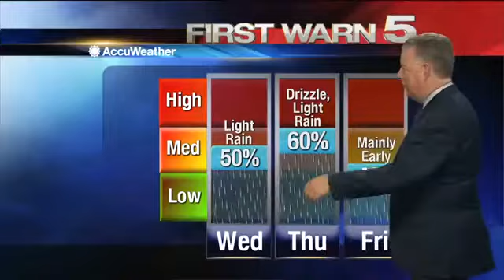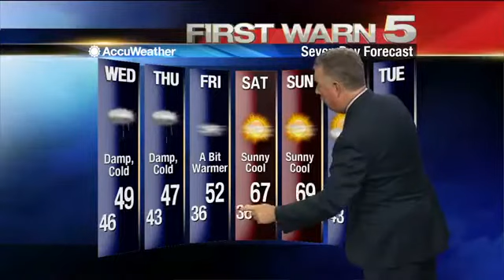Tuesday's Weather - 5 p.m.